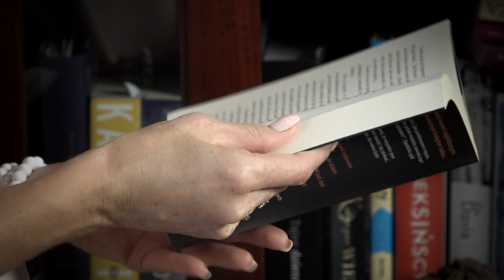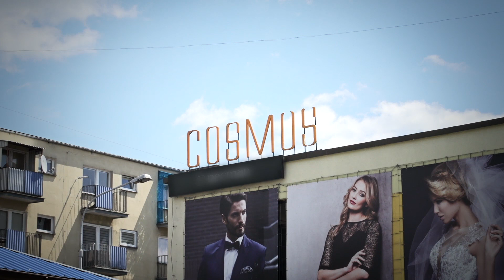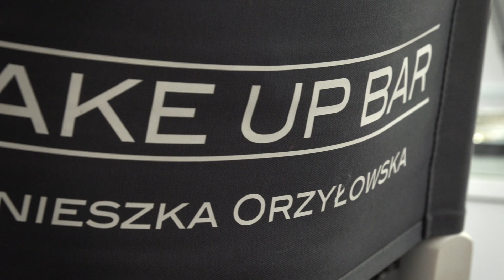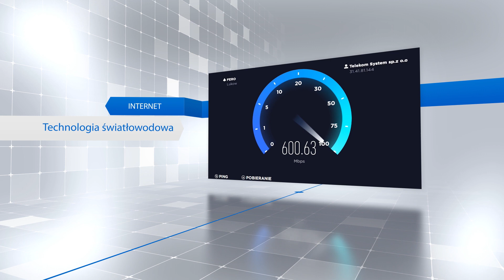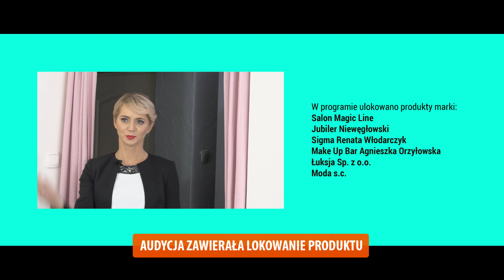Wielkie Wyjście #1 - spotkanie biznesowe (prod. Magnes.TV)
Zapraszamy na pierwszy odcinek "Wielkiego Wyjścia".
Poznacie w nim bohaterkę - Basię Witkowską, która zgłosiła się do programu po pomoc w przygotowaniu na spotkanie biznesowe na wysokim szczeblu.